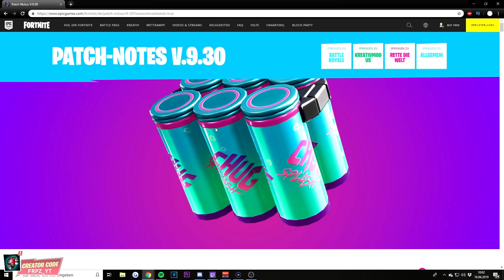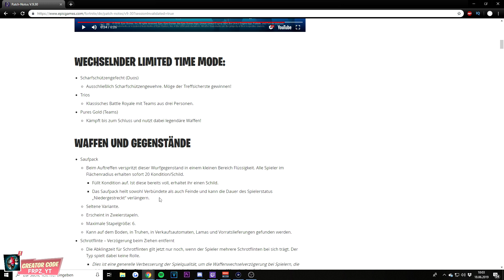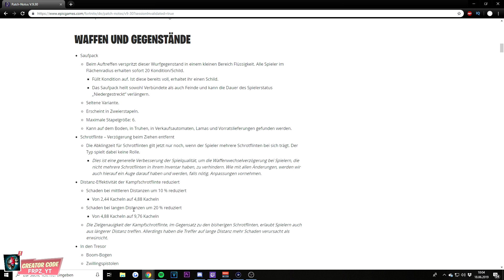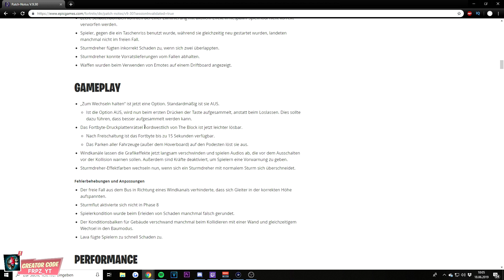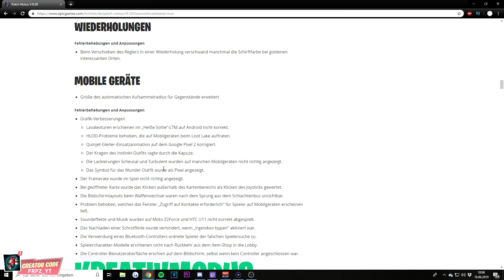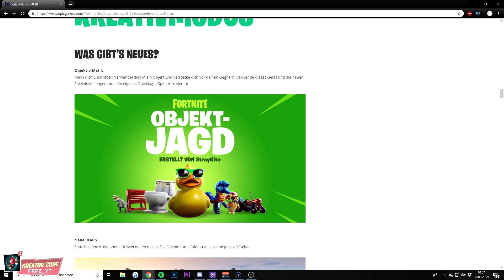PROP HUNT IST DA! | Das Neue Fortnite UPDATE... Bogen ENTFERNT, Saufpack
Fortnite Update Patch 9.30